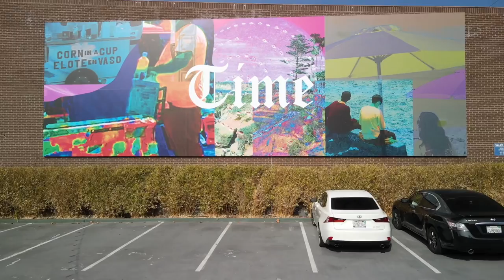Gabriella Sanchez's mural 'TIME' - Drone Footage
Gabriella Sanchez’s mural, TIME, is a vibrant composition of collaged images from photographs the artist took in La Jolla during the summer of 2021 on display next to The Lot at 7611 Fay Avenue. The work brings forth ideas about nature’s relationship to time as it relates to the symbiotic rhythm of the moon and the tides given that the coastline is such an integral part of the local geography. We are also asked to question our own relationship to nature and time through cycles of labor and rest, as elements of both work and leisure are represented in the piece. ‘Time’ is spelled boldly across the center of the composition inevitably suggesting a shifting or changing state of being while still leaving ample room for the viewer to question their own relationship to the text. Non-linear time and the greater unknown are also examined as various aspects of the image can take on double meanings allowing for an open-ended exploration of space and time.